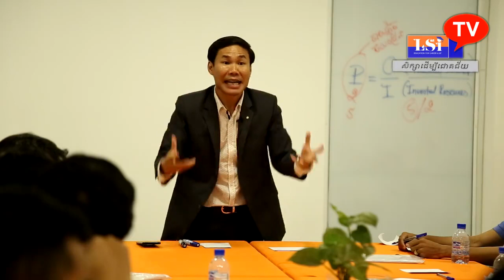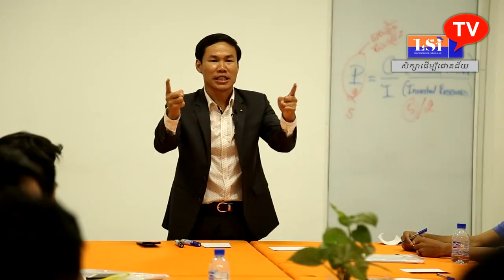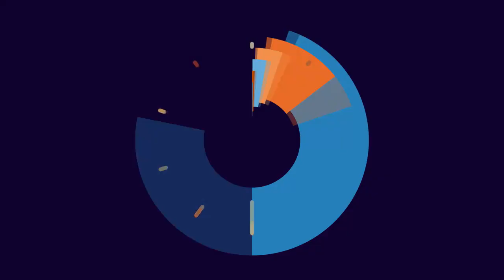ហេតុអ្វីធ្វើមិនកើត លោកគ្រូ ឃីម សុខហេង -Learning for Success Institute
ឬទាក់ទងផ្ទាល់មកលេខទូរសព្ទ 010/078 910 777 / 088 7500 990